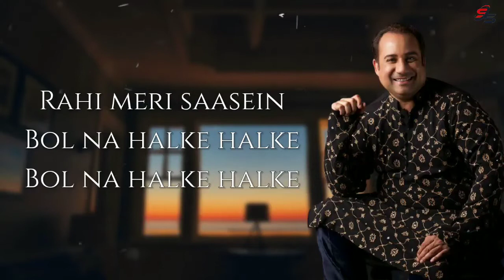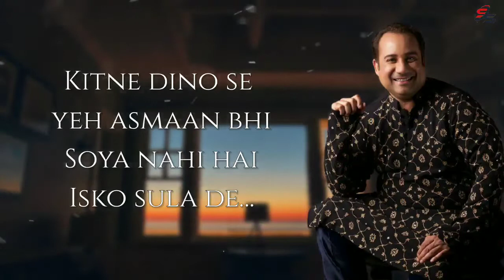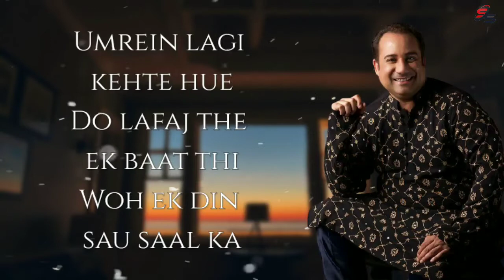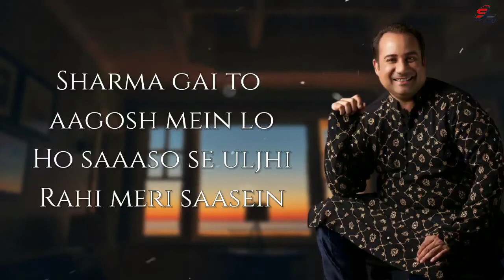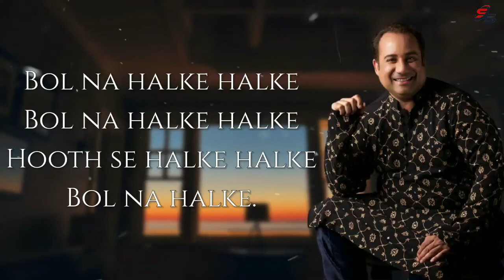Bol Na Halke Halke (Lyrics) // Rahat Fateh Ali Khan // Super Hit Song // SS Music Official